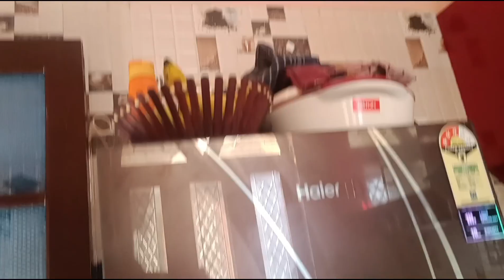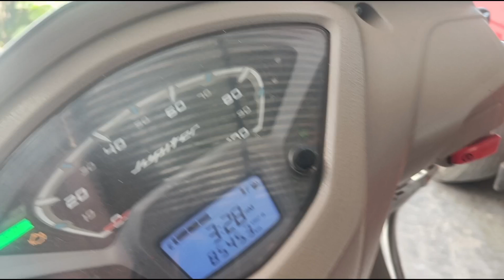|| GHAR KA DECORATION SURU || WEDDING ||Family vlog || suman & sam family vlog ||